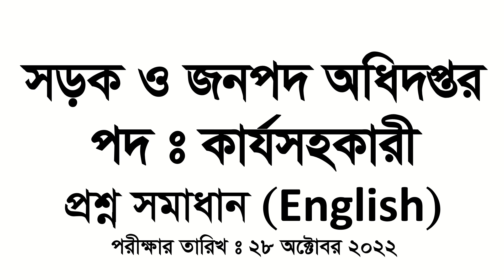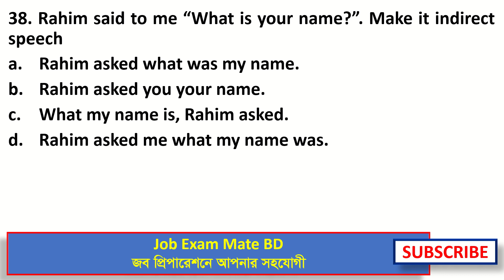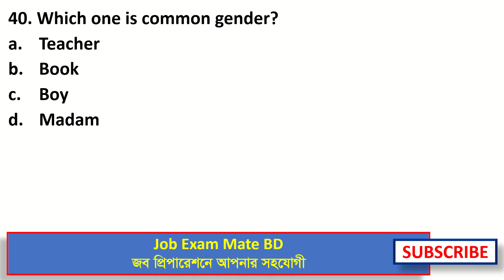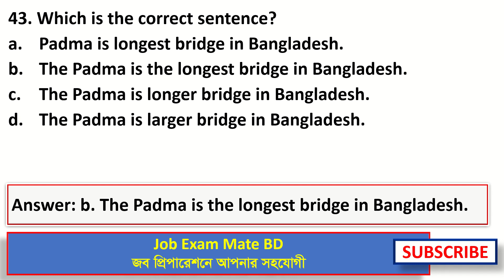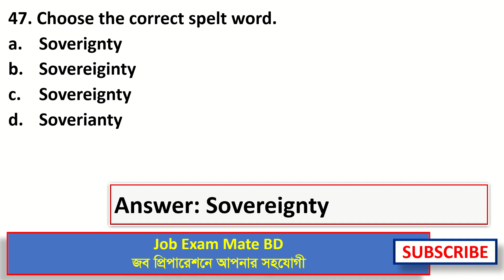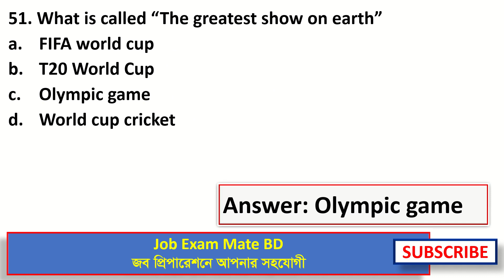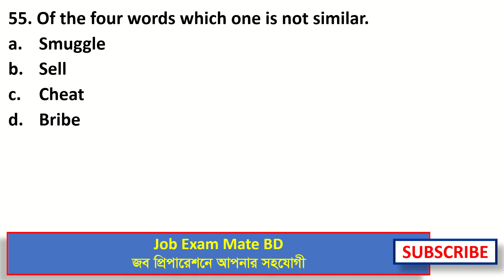সড়ক ও জনপদ অধিদপ্তর (RHD) : কার্য সহকারী প্রশ্ন সমাধান (English): Exam Date 28-10-22